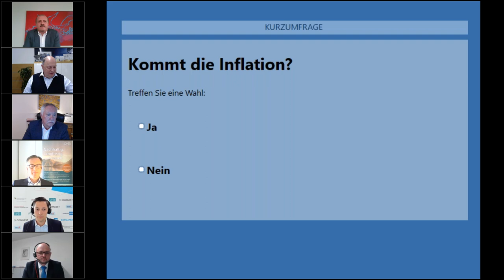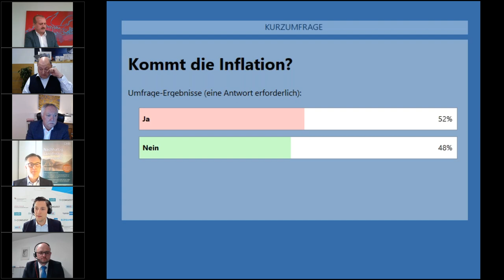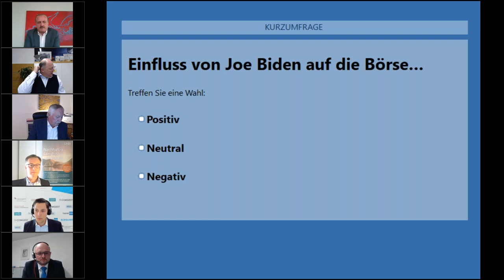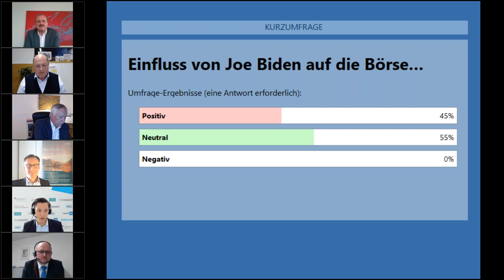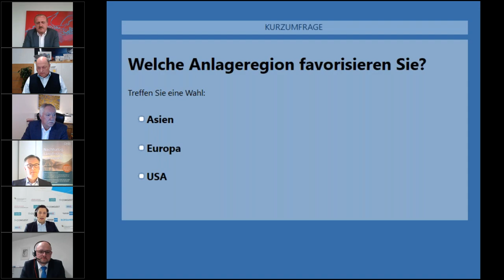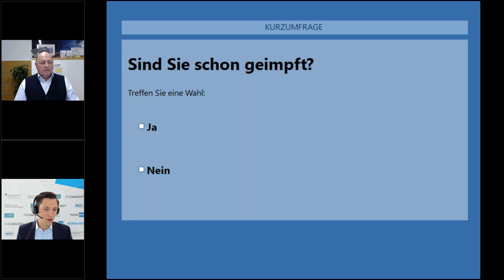Börsianer Roadshow Linz vom 13. April 2021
Rückkehr der Inflation - welche Aktien profitieren

Mit der Aussicht auf ein Ende der Pandemie steht die Inflation vor einem
Comeback. Zwar ist der Preisauftrieb auf beiden Seiten des Atlantiks noch relativ gedämpft, doch wird sich dies bald ändern. Für manche Branchen ist das ein Problem, andere profitieren. Auf welche Investments Sie 2021 setzen sollten analysieren renommierte Anlageexperten bei der Börsianer Roadshow Linz.

Im Gespräch:

Marktdiskussion:
Alois Wögerbauer, Geschäftsführer 3 Banken-Generali Investment GmbH
Dieter Wimmer, Leiter Sales Austria Comgest Deutschland GmbH
Hagen-Holger Apel, Head of Wholesale D/A/CH & Senior Client Portfolio Manager DNB Asset Management
Stefan Ellmer, Leiter Wertpapier Produktmanagement Hypo Oberösterreich

Investmentstory:
Andreas Klauser, CEO Palfinger AG